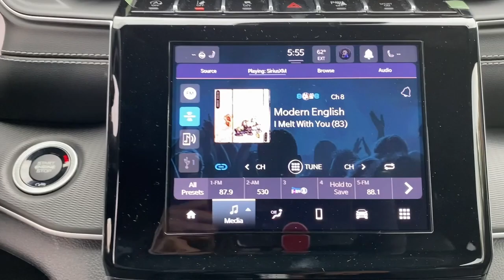2024 Jeep Grand_Cherokee_L Summit, Union County, Bridgewater, Somerset, Morris County R8930133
Bright White Clearcoat New 2024 Jeep Grand_Cherokee_L Altitude available in 267 Broad Street, Summit, New Jersey at Salerno Duane CDJR. Servicing the Summit, Union County, Bridgewater, Somerset, Morris County area.

Grand_Cherokee_L Altitude
2024 Jeep Grand_Cherokee_L Altitude - Stock#: R8930133

Bright White Clearcoat 2024 Jeep Grand Cherokee L Laredo 4WD 8-Speed Automatic 3.6L V6 24V VVT 3.45 Rear Axle Ratio 3rd row seats: split-bench 4-Wheel Disc Brakes 6 Speakers ABS brakes Air Conditioning Alloy wheels Anti-whiplash front head restraints Automatic temperature control Brake assist Bumpers: body-color Capri Leatherette/Suede Seats Cloth Seats Compass Delay-off headlights Delete Laredo Badge Driver door bin Driver vanity mirror Dual front impact airbags Dual front side impact airbags Electronic Stability Control Emergency communication system Four wheel independent suspension Front anti-roll bar Front Bucket Seats Front Center Armrest w/Storage Front dual zone A/C Front License Plate Bracket Front reading lights Fully automatic headlights Gloss Black Exterior Accents Heated door mirrors Illuminated entry Knee airbag Low tire pressure warning Manual Fold Seatbacks Normal Duty Suspension Occupant sensing airbag Outside temperature display Overhead airbag Overhead console Panic alarm ParkView Rear Back-Up Camera Passenger door bin Passenger vanity mirror Power door mirrors Power driver seat Power steering Power Sunroof Power windows Quick Order Package 23B Altitude Radio data system Radio: Uconnect 5 w/8.4 Display Rain Sensitive Windshield Wipers Rear air conditioning Rear anti-roll bar Rear reading lights Rear window defroster Rear window wiper Reclining 3rd row seat Remote keyless entry Remote Start System Roof rack: rails only Security system Selectable Tire Fill Alert Speed control Speed-Sensitive Wipers Split folding rear seat Spoiler Steering wheel mounted audio controls Tachometer Telescoping steering wheel Tilt steering wheel Traction control Trip computer Variably intermittent wipers Voltmeter Wheels: 18 x 8.0 Fully Painted Aluminum Wheels: 18 x 8.0 Fully Painted Aluminum 1 Wheels: 20 x 8.5 Gloss Black Painted Aluminum.Recent Arrival! Not all customers qualify for all incentives. See Dealer for details. Price includes: $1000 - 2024 JEEP Retail Bonus Cash 24CRA1. Exp. 10/31/2023Family owned and operated: Salerno Duane is a neighborhood store that has been in business for over 35 years. Hundreds of new and preowned vehicles in stock. Buying a car shouldnt feel like a chore. We know how to make it easy and fun. We thrive on our reputation; come in and find out why.
TIRES: 265/50R20 BSW A/S LRR,TRANSMISSION: 8-SPEED AUTOMATIC (8HP50),QUICK ORDER PACKAGE 23B ALTITUDE  -inc: Engine: 3.6L V6 24V VVT UPG I w/ESS  Transmission: 8-Speed Automatic (8HP50)  Selectable Tire Fill Alert  Remote Start System  Rain Sensitive Windshield Wipers  Wireless Charging Pad  Heated Front Seats  Altitude Appearance Package  Black Headliner  Delete Laredo Badge  3rd Row Charge-Only USB Ports  115V Auxiliary Power Outlet  Gloss Black Exterior Accents  Heated Steering Wheel  Power Liftgate,GLOBAL BLACK  CAPRI LEATHERETTE/SUEDE SEATS,ENGINE: 3.6L V6 24V VVT UPG I W/ESS  (STD),WHEELS: 20 X 8.5 GLOSS BLACK PAINTED ALUMINUM  -inc: Tires: 265/50R20 BSW A/S LRR,BRIGHT WHITE CLEARCOAT,FRONT LICENSE PLATE BRACKET,Four Wheel Drive,Power Steering,ABS,4-Wheel Disc Brakes,Brake Assist,Brake Actuated Limited Slip Differential,Aluminum Wheels,Temporary Spare Tire,Heated Mirrors,Power Mirror(s),Rear Defrost,Privacy Glass,Intermittent Wipers,Variable Speed Intermittent Wipers,Rear Spoiler,Power Door Locks,Daytime Running Lights,Automatic Headlights,LED Headlights,AM/FM Stereo,Bluetooth Connection,MP3 Player,Steering Wheel Audio Controls,Auxiliary Audio Input,Power Driver Seat,Driver Adjustable Lumbar,Power Driver Seat,Driver Adjustable Lumbar,Bucket Seats,Rear Bucket Seats,Adjustable Steering Wheel,Trip Computer,Power Windows,WiFi Hotspot,3rd Row Seat,Keyless Entry,Power Door Locks,Keyless Start,Keyless Entry,Power Door Locks,Cruise Control,Adaptive Cruise Control,Climate Control,Multi-Zone A/C,A/C,A/C,Rear A/C,Driver Vanity Mirror,Passenger Vanity Mirror,Driver Illuminated Vanity Mirror,Passenger Illuminated Visor Mirror,Floor Mats,Smart Device Integration,Keyless Start,Power Windows,Power Door Locks,Trip Computer,Security System,Immobilizer,Traction Control,Stability Control,Traction Control,Front Side Air Bag,Telematics,Requires Subscription,Rear Parking Aid,Bl